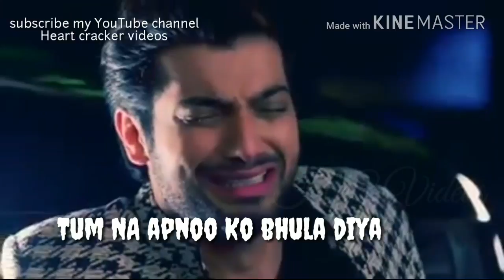Heart cracker videos